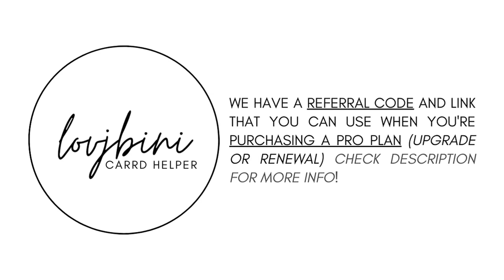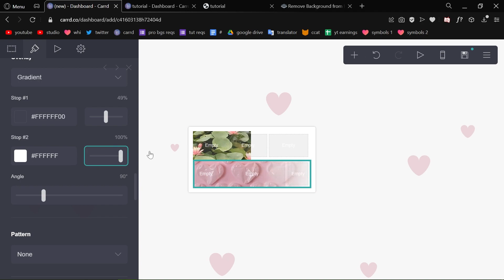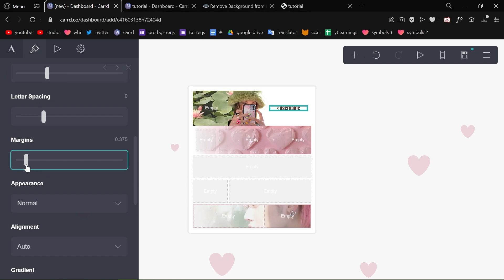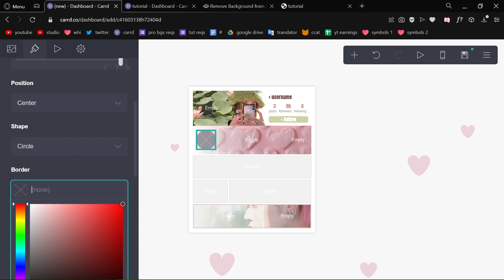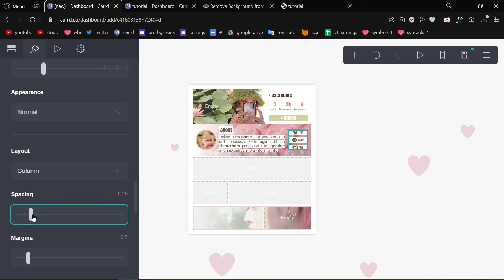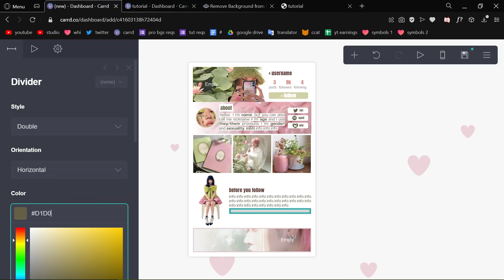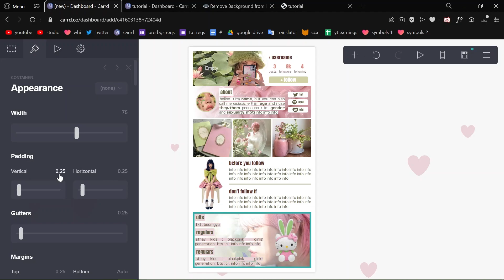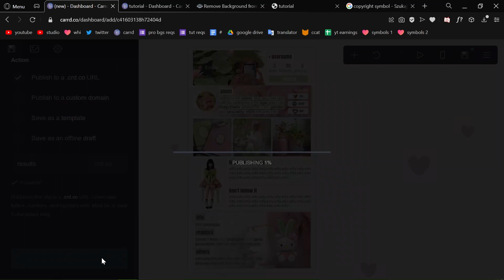simple & easy carrd tutorial — © jsckid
timestamps:
0:00 - intro
0:15 - background & page
1:16 - elements
19:35 - results

site used: remove.bg